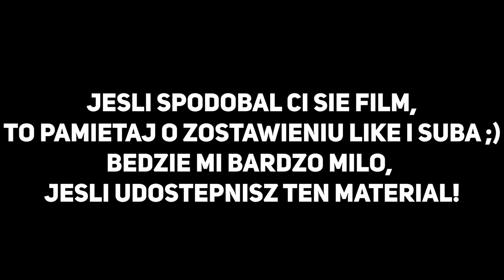HALLOWEEN PRANK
☛ Witam was serdecznie w nowym odcinku!
Dzisiaj przygotowałem dla was z moimi znajomymi HALLOWEEN PRANK!🎃
Mamy nadzieję, że wam się spodoba!❤
☛ Pamiętaj o zostawieniu łapeczki w górę! (NIE W DÓŁ) 👌
📱SOCIALE:
🎵 MUZYKA
-Scary horror music!!
-FREE Old School Dark Rap Beat  Cutthroat (Prod. By Syndrome)
-MELANCHOLIA Music Box Sad, creepy song
-Dead Silence Soundtrack
⛔️TAGI DLA WYŚWIETLEŃ:
HALLOWEEN PRANK PRANK HALLOWEEN PRANKUJEMY PIERWSZY PRANK NA MOIM KANALE SZUSZEQ  SCARY PRANK HALLOWEEN COSTUME HALLOWEEN POLAND HALLOWEEN USA KRUSZWIL FAME MMA MINI MIKE FRIZ EKIPA PRANK PRANKI FRIZA PRANKI EKIPY STRASZNY PRANK WOJTEK STEFANOWSKI THE VOICE OF POLAND NA CZASIE JAK ZROBIĆ PRANKA? KOSTIUM HALLOWEEN PRANKI NA HALLOWEEN! JAK SPĘDZIĆ HALLOWEEN? CO ROBIĆ NA HALLOWEEN? Halloween, Prank, Halloween prank, Halloween pranks, Halloween pranks troom troom, Halloween pranks 219, Halloween pranks sara beauty corner, Halloween pranks 5 minute crafts, Halloween pranks with sara and katie, Halloween pranks 218, Halloween prank in pakistan, Halloween prank gone wrong, Halloween pranks 123 go